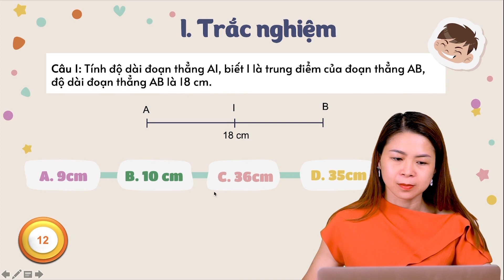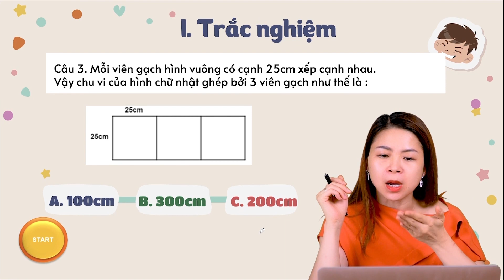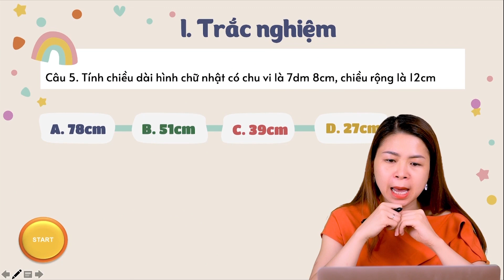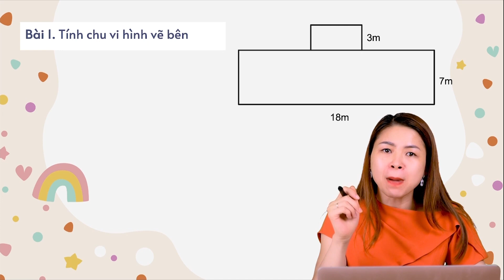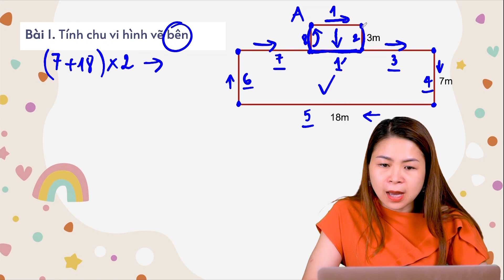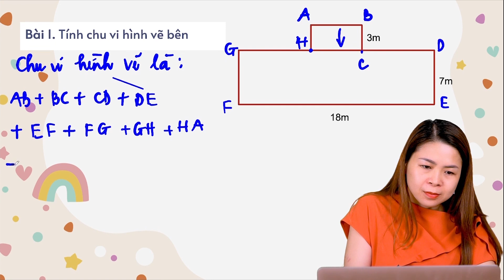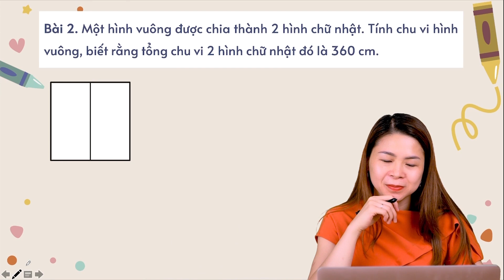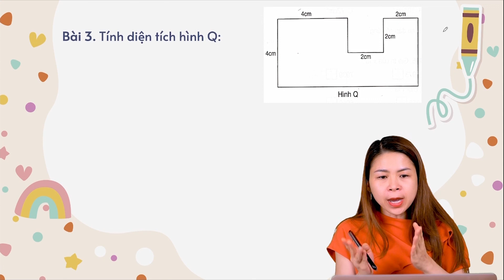Tư duy hình học - Các bài toán khó và tăng trí thông minh | Toán Cô Hiền